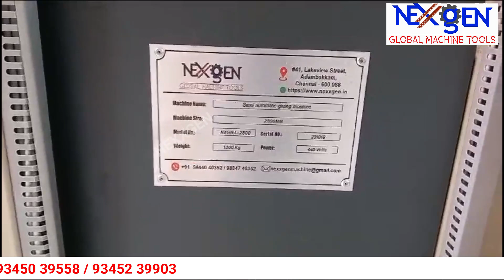Folder Gluer Machine Successfully Installed in Kerala